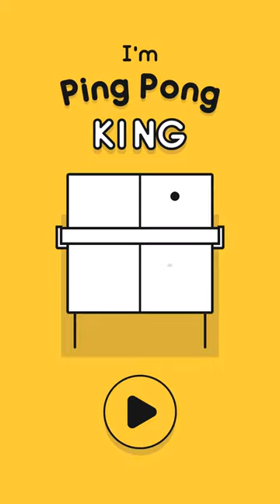I'm Ping Pong King Gameplay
I'm Ping Pong King Android IOS Gameplay

MORE GAMES ➡

⏬ THE DESCRIPTION OF THE GAME BELOW ⏬

2018's best sports casual game “I’m Ping Pong King”

""I'm Ping Pong King"" is a very fun and exciting table tennis game. The goal of this game is to beat 10+ rivals and win the crown; these funny stickmen can be world’s best champion, your boss or super grandma. It’s an easy finger-tapping game, simply tap right or left of the screen to control your stickman. Be careful not to miss any ball, or you'll fail this contest!

• Simply tap the screen to control the stickman.
• Each rival has different Ping Pong skill, concentrate on the contest to win them!